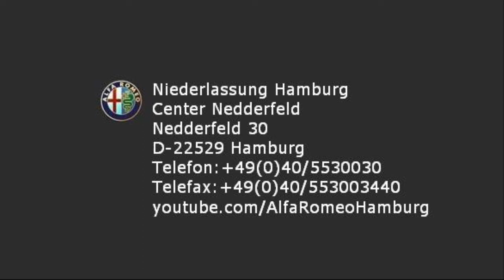Alfa Romeo Hamburg Alfa Romeo Spider 2,0 JTDM 16V Carbon schwarz 05033154 fiat niederlassung hamburg